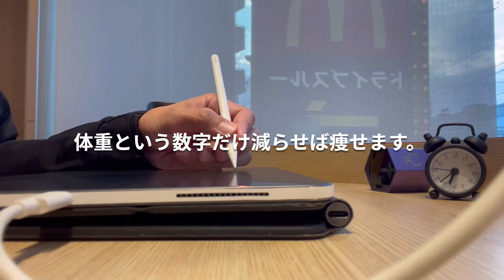【原因はこれ】ダイエット失敗する人のマインド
人生成り上がる方法は「朝活」しかないと確信している会社員です。
毎日朝4時に起きて朝活しています。
みなさんに朝活の魅力を伝えていきたいと思っています。

PS.マクドナルドさん
いつも美味しいコーヒーをありがとうございます。

今日の記事

ダイエットに失敗する人の

マインド

【だから失敗する】ダイエット失敗マインド

ダイエット失敗する人がしてしまう”間違った考え方”

本日も朝4時朝活やっていきます

マインド

いきなりですが

みなさん痩せれていますか？

まさかとは思いますが

肥満、やや肥満ではないでないでしょうね？

ダメですよ

しっかり痩せましょう。

痩せようとはしたけど

結局ダイエット失敗したという方

諦めて家でポテチ食べてませんか？

私は頑張って

-16kg痩せました

実はダイエットに失敗する人は

みんな”ある考え方”をしてしまってます

この考え方を

捨ててもらえば

私のように痩せる確率が

格段に上がります。

逆にこれを知らなければ

あなたは一生痩せることができないでしょう。

いいですか？

あなたが本当に”痩せたい”のであれば

今日からこの考え方を捨ててください

ではその

ダイエット失敗する人の考え方とはなにか？

それは

「健康的に痩せようとする」

ビジュアライズ：

体重減らすのが目的なのに

なぜか健康的に痩せようとしてませんか？

あなたの目的は何ですか？

体重減らしたいんですよね

体重を減らすだけですよね。

体重という数字を減らすだけですよね？

栄養がどうとか関係なくないですか？

健康的に痩せるという

謎の欲張りは捨ててください。

「目的だけ」を考えてください

余計な事考えてはいけません

それは「逃げ」です

「栄養がどうのこうの」

とか

「食べないと元気がでない」

これ全部「逃げ」です

体重減らすことだけ考えましょう

「栄養が足りなくなったらどうするんだ？」

という人がおりますが

大丈夫です。

むしろ健康は捨てて下さい。

あなたは食べ過ぎたのですから

食べなくても全然問題ありません。

むしろ肌つやつやになります。

ていうか

今まで栄養を気にすることなんてありましたか？

「あー鉄分足りてない」

とか

「ビタミン足りてない」

とかわからないですよね？

何でダイエット始めた瞬間

健康を考えだすのですか？

勉強をやろうとして

急に部屋を片付けだす現象と同じです

大丈夫です。

痩せることだけに集中して下さい。

体重という数字だけ減らせば痩せます。

食べたら太る。食べなければ痩せる。

これだけです。

是非皆さん

痩せたいのであれば

健康的に痩せようだなんて

考えないでください

これを念頭においていれば

痩せます。

本日の話は以上です。

マクドナルドさん